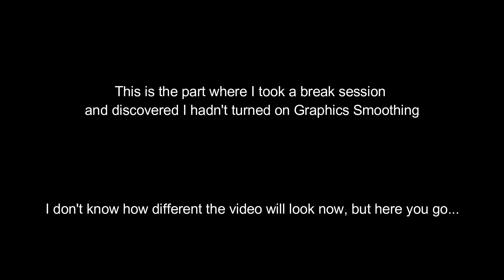Sonic the Hedgehog - Part 3 | PAComms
Long Live the Hedgehog

Recorded: 7/5/21
Game: Sonic the Hedgehog
Gameplay with:
ButtonMasterGaming (Ethan)
ThePixelAdventurer (Josh)
DarkDevilGamer (Carlos)